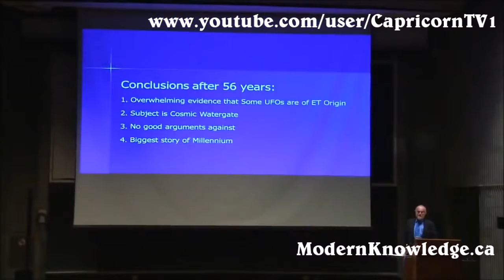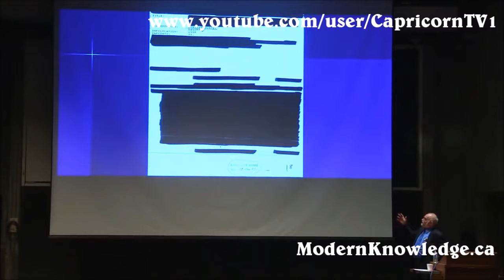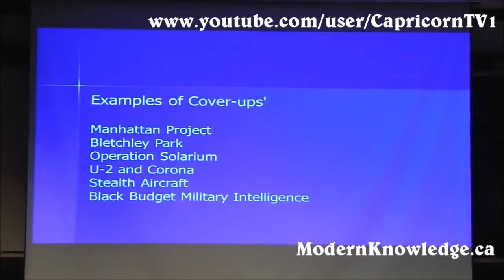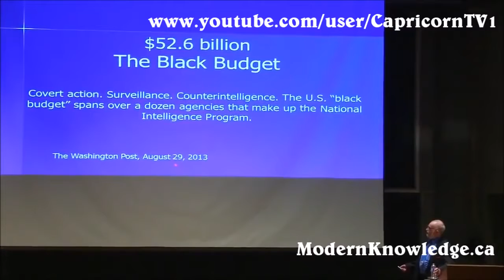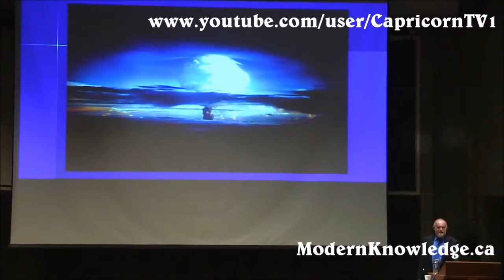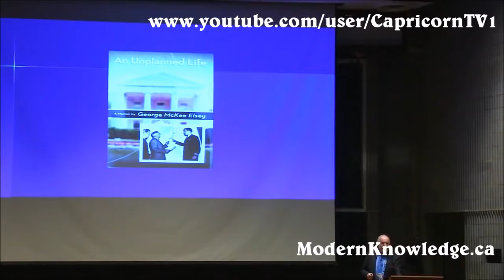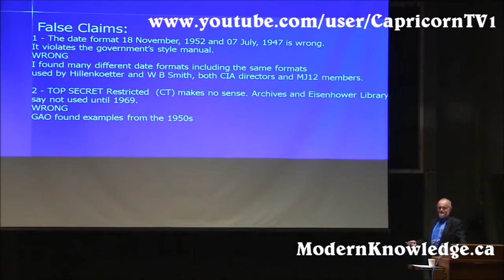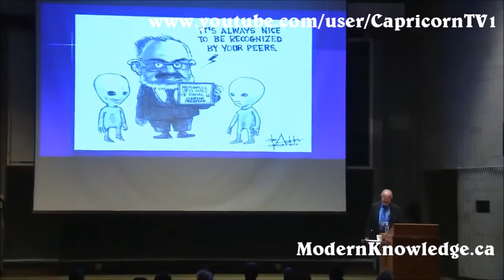Stanton Friedman Extraterrestrial Craft are Real ✪ Disclosed Truth Channel HD